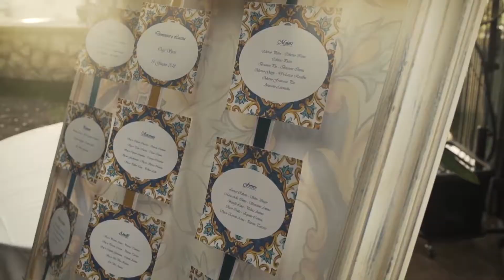Wedding al Castello Medioevale